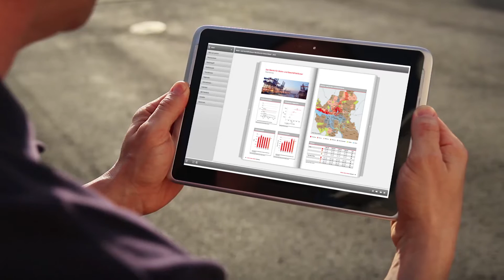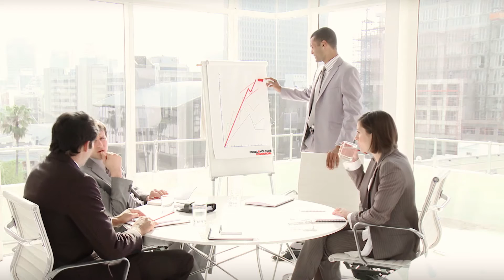Die Welt von Engel & Völkers Commercial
Für eine erfolgreiche Vermittlung von Gewerbeimmobilien kommt es vor allem darauf an, den richtigen Partner zu finden - Engel & Völkers Commercial.